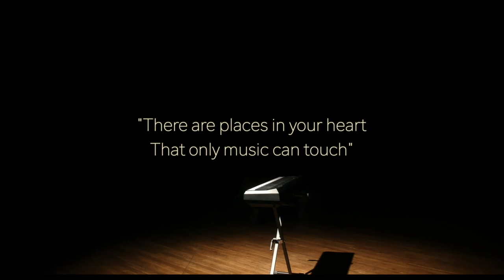A PLACE FOR US | An ode to The Assam Valley School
A Place For Us is an original piece written, composed and filmed by an aviator. It captures the essence of every odd element that makes The Assam Valley School. A song that promises all aviators a feeling of homecoming , we bring to you a place for me , a place for you , a place for us.
LYRICS:
Over the green horizon
Through the eyes of a child
Telling you to be at peace
Run your own way
 watch the sunrise

Give in your all
Give in your best
Time can be your enemy or your friend
Be in the moment don't let it go
Do what you love not what your told

CHORUS:
Take me to a place
To a place for us

World where you and I belong
Faith and love will keep us strong
Who we are will be enough
The light will guide us through the dark

CHORUS:
Let me be right here in
a place for us

Featuring artist: Saluzala Jamir

Directed by Veeradittya Podder
Cinematography by Himangshu Baruah
Edited by Biswajit Pritam Saha